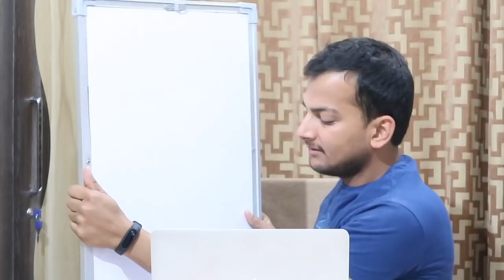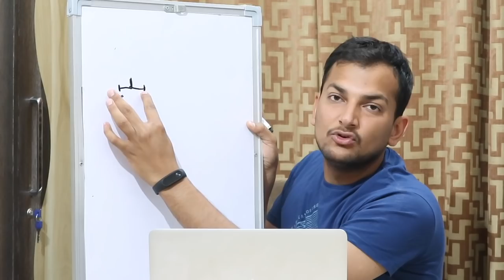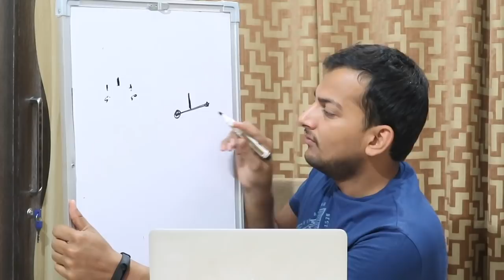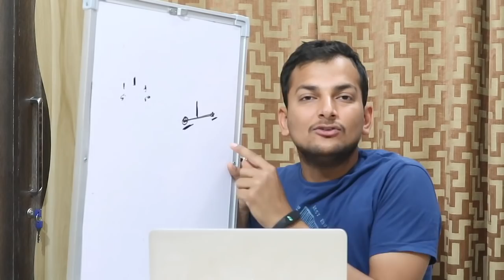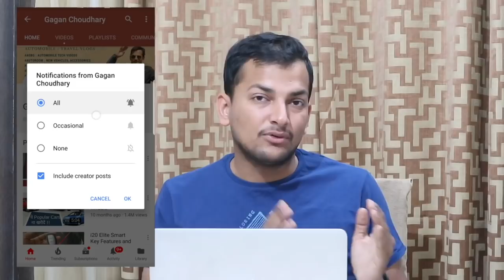MLD and Locked Differential | जानिये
Namaste Dosto, iss video me dekhiye Locked Differential ke baare me or Mahindra Thar ke MLD ke baare me. MLD ya Mechanical locker Differential ek Auto locker system hai jo ki Open ko locked differential banata hai.
Check out how locked Differential works, Also, what does MLD of Thar mean. Also, check out torque and force distribution in Open and locked differential.